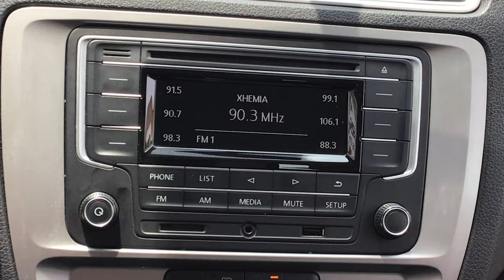Volkswagen / Jetta / 2017 - 7835